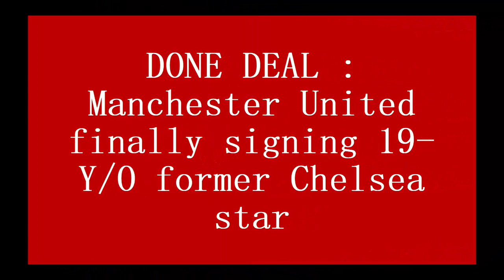DONE DEAL : Manchester United finally signing 19-Years-Old former Chelsea star